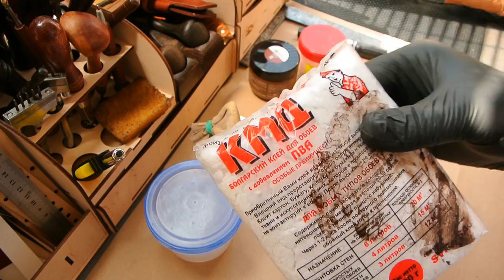Обработка бахтармы кожи. Сравнение клея СМС и TOKONOLE.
Рассмотрим и сравним два способа обработки бахтармы кожи. Сравнение обработки изнанки кожи клеем СМС и средством Tokonole.